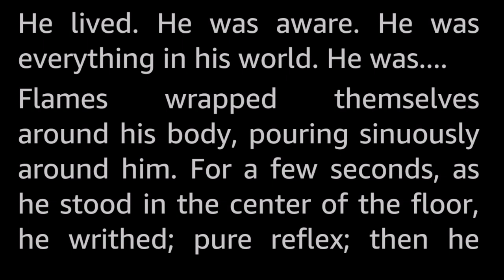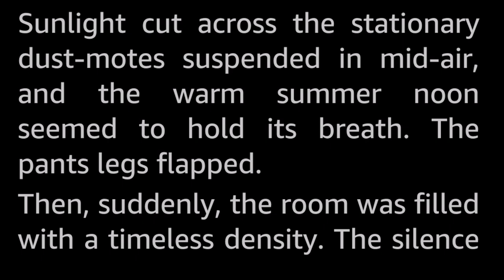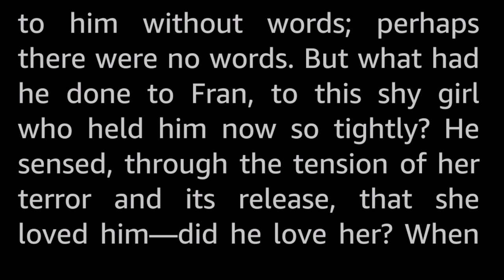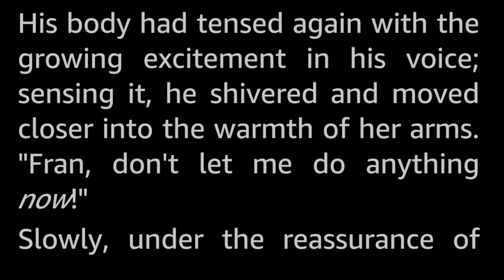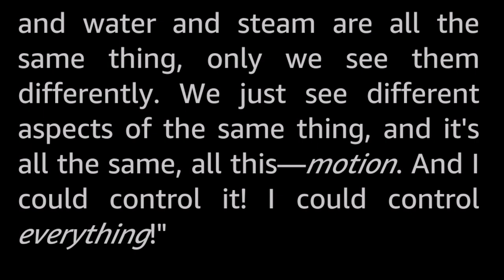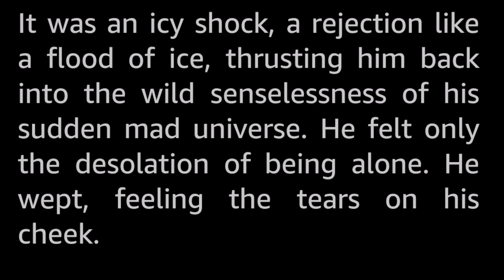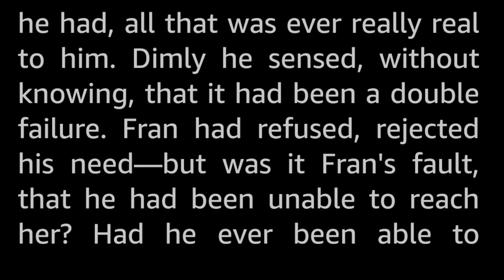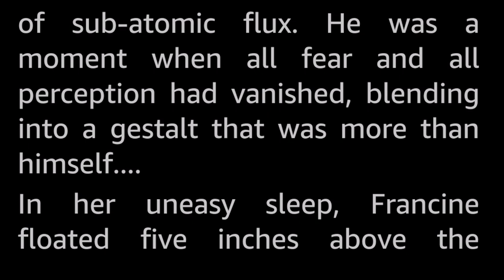Phoenix by Ted White and Marion Zimmer Bradley -Vintage SciFi Short Story Audiobook human voice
From nowhere had come the flames ... giving him life and death together. Now he summoned them again, not knowing the depths—or heights—of his power.

This story might well be classified as a science fiction, a magical realism, or even a superhero/mutant-type story.

Ted White (1938-) is an editor and writer that has published many novels and short stories, several being collaborations. This is his first published story, written in collaboration with

Marion Zimmer Bradley (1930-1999) is a pretty big name in SF and F, especially known for her Fantasy novel series starting with The Mists of Avalon, and Darkover series.